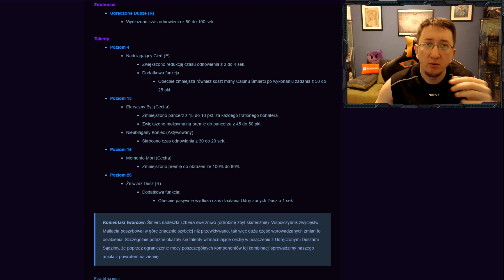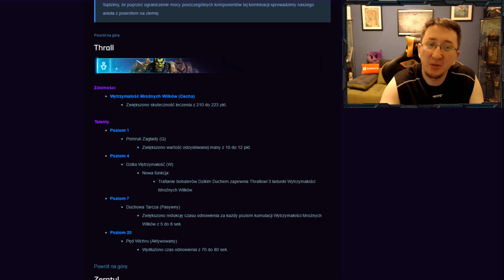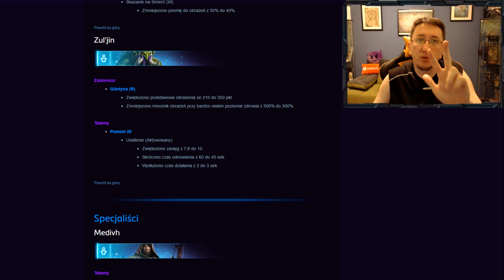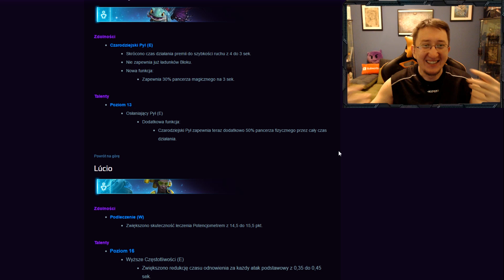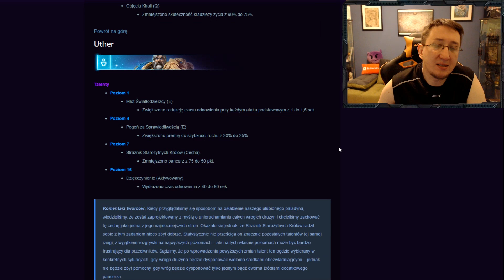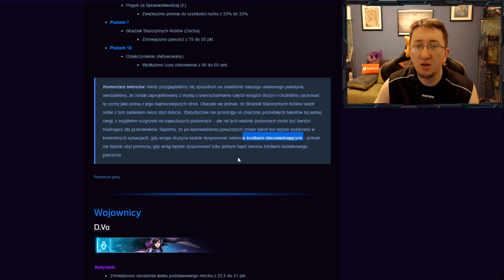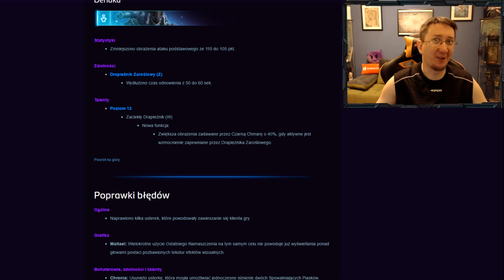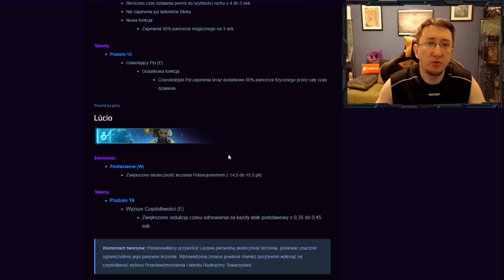BW powraca! | Aktualizacja Heroes 2.0 /28.06.2017/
Przekazuję radosną nowinę! Świrus Jasnoskrzydła będzie przekazywała pancerz magiczny i fizyczny, wraz z szybkością ruchu!

Wspieraj kanał!
✔ Dotacje - informacja pojawi się na streamie
✔ CryptoDot ETH: 0xeDafb0d84270a214708C3C46D17F6e87E312573e
✔ CryptoDot BTC: 1CqQsXcVVvg3aXEBa3PhAAzf1XpLC1skt8
✔ CryptoDot ZEC: t1LgobfyAoeec2qCFN4BZEFJjYUPMyiFVYe